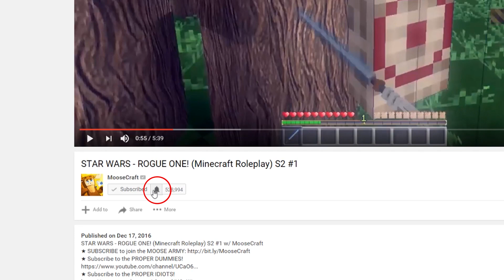KILLER BABIES IN ROBLOX! (Roblox Who's Your Daddy)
KILLER BABIES IN ROBLOX! (Roblox Who's Your Daddy) w/ MooseCraft

Musical.ly ➽ @MooseCraftLife

If you'd like to see more Roblox videos such as the one you just watched or more funny moments for roblox obby, tycoon, roleplay, and much more, be sure to click Subscribe for daily Roblox Videos! :D